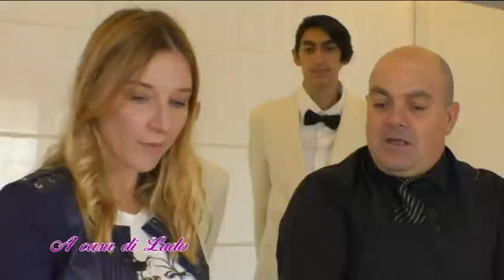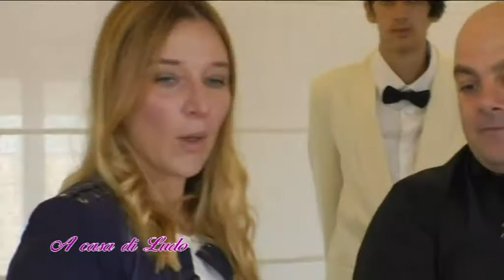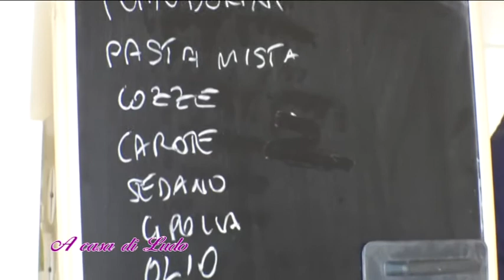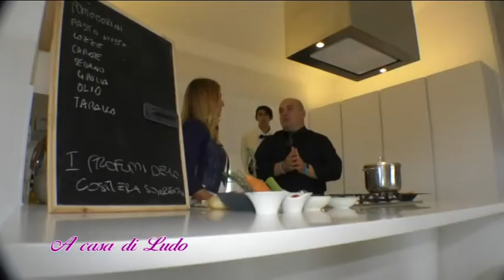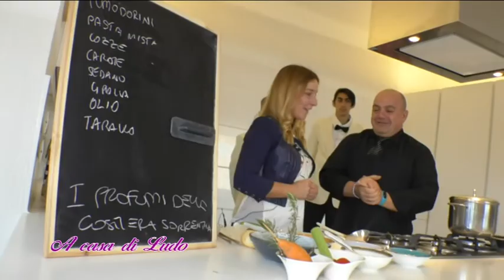TELEPONTE - A casa di Ludo - Nicola Malafronte